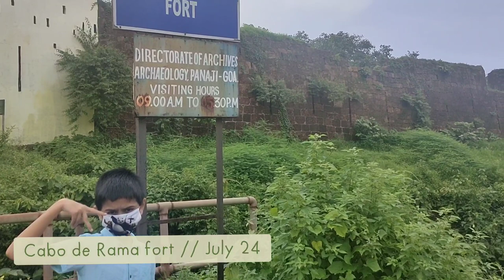July'21//We are back!//Monsoon 2021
hello folks
xoxo
Super Siblings 💝